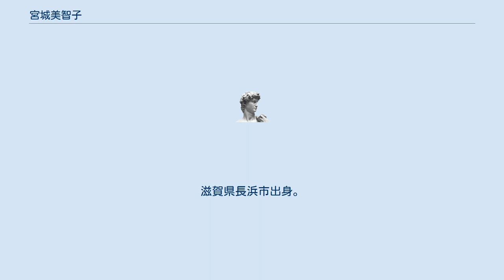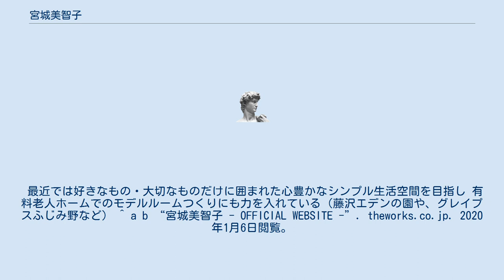宮城美智子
宮城美智子（みやぎ みちこ、1947年 - ）は、収納コーディネーター・スッキリ生活アドバイザー。
滋賀県長浜市出身。
元アート引越センターエプロンサービス担当部長。
 引っ越し時の整理整頓や収納に関して、現場に何度も足を運ぶことで顧客のニーズを掴み、「片付けサービス業として確立させた。」一万人以上ノモデルケースを知る。
現在は収納講師としての育成と優良企業と提携しモデルルーム収納アドバイザー、公演活動を中心にTV・雑誌に活躍中。
 アート引越しセンターを60歳で退職した後、独立。
 ハート引越しセンターにて収納コーディネーター　サポートレディ講師をつとめている。
 講演会や執筆活動、若返り片付け術（朝日新聞出版）片付けスイッチがONになる本（主婦の友社） 「ため込む」と「老け込む」は一緒。
 片付け上手は、老い上手。
いつか使うは使わない。
 1万件以上の家を片付けてきたからこその考え方を持っている。
 最近では好きなもの・大切なものだけに囲まれた心豊かなシンプル生活空間を目指し 有料老人ホームでのモデルルームつくりにも力を入れている（藤沢エデンの園や、グレイプスふじみ野など） ^ a b “宮城美智子 - OFFICIAL WEBSITE -”. theworks.co.jp. 2020年1月6日閲覧。